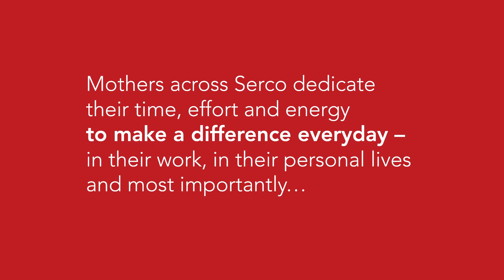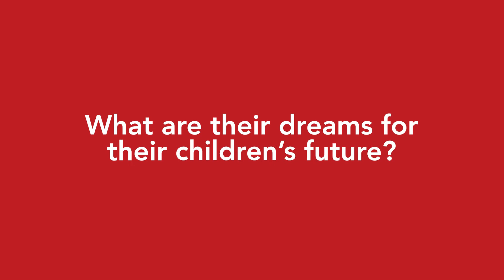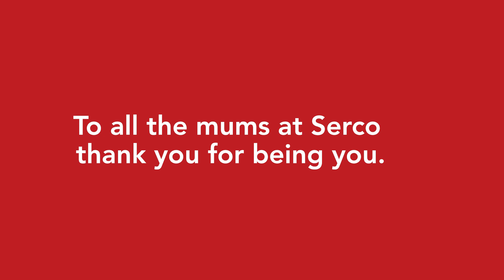Happy Mother's Day from Serco Middle East